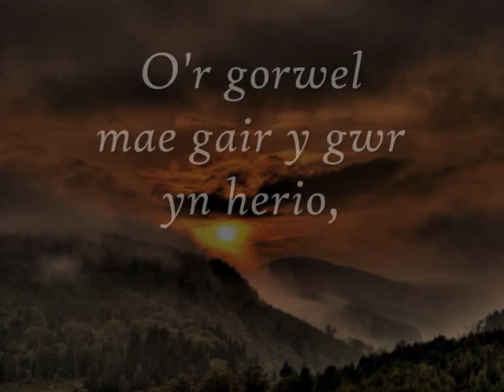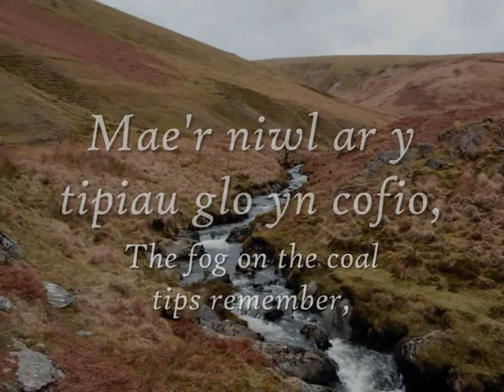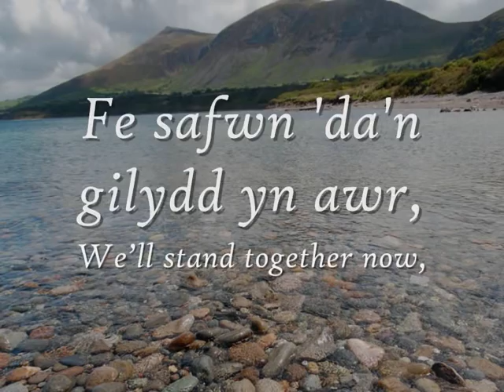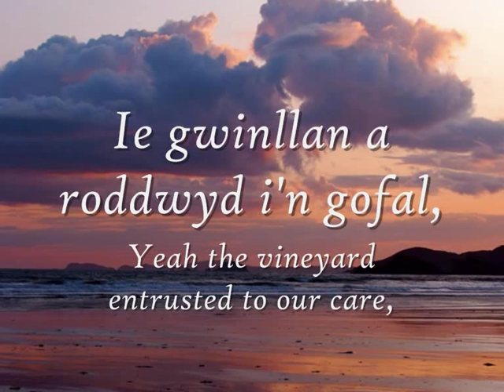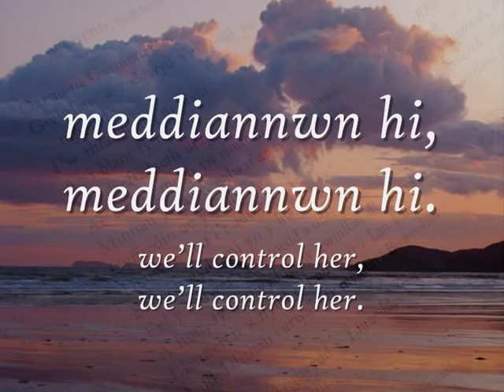Gwinllan a Roddwyd - Dafydd Iwan (geiriau / lyrics)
Can/Song: Gwinllan a Roddwyd (The Vineyard Given)
Canwr/Singer: Dafydd Iwan
Album: Gwinllan a Roddwyd / Bod yn Rhydd (The Vineyard Given / Being Free)

"'Gwinllan a roddwyd i'm gofal yw Cymru fy ngwlad, i'w thraddodi i'm plant, ac i blant fy mhlant, yn dreftadaeth dragwyddol. Ac wele'r moch yn rhuthro arni, i'w baeddu. Minnau yn awr, galwaf ar fy nghyfeillion, y cyffredin a'r ysgolhaig. Deuwch ataf i'r adwy: sefwch gyda mi yn y bwlch, fel y cedwir i'r oesoedd a ddel y glendid a fu.'"

Prynwch 'Gwinllan a Roddwyd / Bod yn Rhydd' / Buy 'Gwinllan a Roddwyd / Bod yn Rhydd':

Cefndir / Background:
Mae teitl a chynnwys y gan hon wedi ei seilio ar ddarn adnabyddus o'r ddrama enwog 'Buchedd Garmon' gan Saunders Lewis Yn y darn a ddyfynnwyd uchod mae Emrys Wledig (y Brenin) yn gofyn i Garmon am ei gymorth. Yn drosiadol mae gwinllan yn aml yn cynrychioli gwareiddiad a diwylliant mewn gwrthgyferbyniad â'r "anialwch" heb ei drin gan ddynion. Yma, mae Emrys Wledig yn cymharu Cymru i winllan.

This song's title and content is based on a well-known extract from the famous drama 'Buchedd Garmon' by Saunders Lewis. In the quote above (that's in Welsh), Emrys Wledig (the King) is calling upon Garmon for help.  Metaphorically a vineyard often represents civilization and culture in contrast to the "desert" that is land that is untreated and uncared for by men. Here, Emrys Wledig compares to the vineyard and states that Wales is a vineyard given to him to care for.

Geiriau:
O'r gorwel mae gair y gwr yn herio,
a breuddwyd y proffwyd praff yn herio,
a'r gwyliwr ar y twr yn herio
gwlad mor llywaeth, gwlad mor saff.

A'i yn ofer ei eiriau ef?
Oni chlywid di'r alwad gref
i ni sefyll yn gadarn yn awr
dros Gymru, dros ryddid yn awr?

Gwinllan a roddwyd i'n gofal,
gwinllan a roddwyd i ni.
meddiannwn hi, meddiannwn hi.

Ie gwinllan a roddwyd i'n gofal,

Mae'r niwl ar y tipiau glo yn cofio,
mae'r llwyni rhwng y llechi llwyd yn cofio,
a'r beddau yn y gro yn cofio
 gwres y frwydr a thân y nwyd.

Nid yn ofer fu haberth hwy,
yn ein dwylo mae'n tynged mwy.
Fe safwn 'da'n gilydd yn awr,

meddianwn hi, meddianwn hi!

English Translation Lyrics:
From the horizon the man's word challenges,
and the bold prophet's dream challenges,
and the watcher on the tower challenges
a country so docile, a country so safe.

Were his words in vain?
Do you not hear the loud call
for us to stand firm now
for Wales, for freedom now?

The vineyard entrusted to our care,
the vineyard given to us.
The vinyard entrusted to our care,
we'll control her, we'll control her.

Yeah the vineyard entrusted to our care,

The fog on the coal tips remember,
the shrubs between the grey slates remember,
and the graves in the gravel remember
the heat of the battle and the flames of the passion.

Their sacrifice was not in vain,
our fate is in our hands.